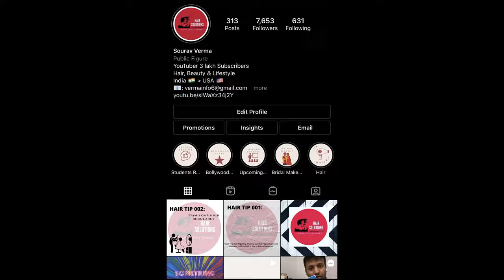चलो अमेरिका घूमते है SAN FRANCISCO APRIL 2021